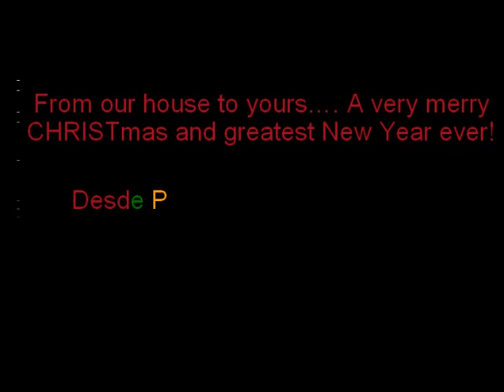Christmas in Pietas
A wish for all to have the best CHRISTmas ever and a great New Year!
Feliz Navidad y prospero Año Nuevo a todos!